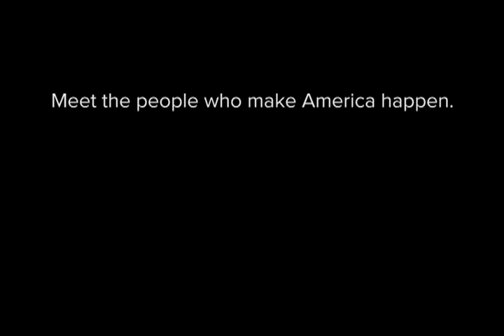Meet Richard Hayes He picks up Mitt Romney's trash YouTube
LEAVE SUGGESTIONS FOR VIDEOS YOU CANNOT COMMENT ON AND I
WILL UPLOAD THEM TO THIS CHANNEL.